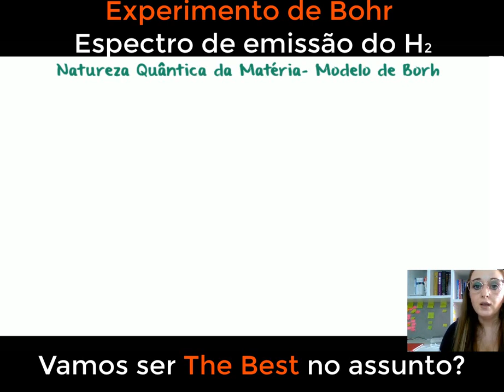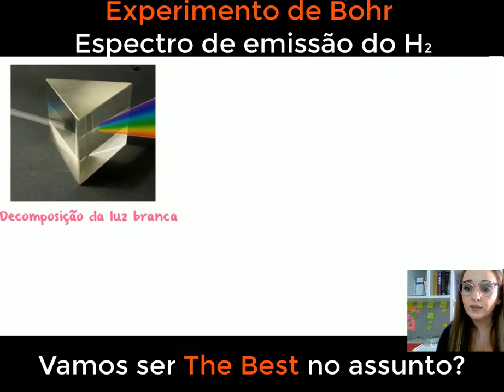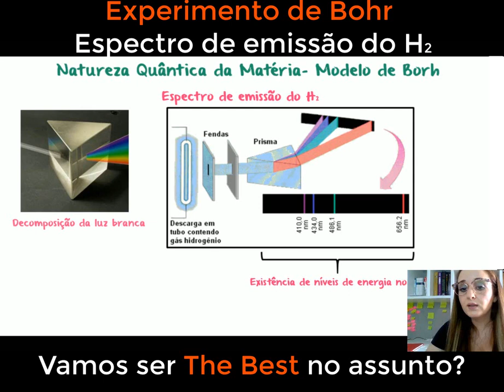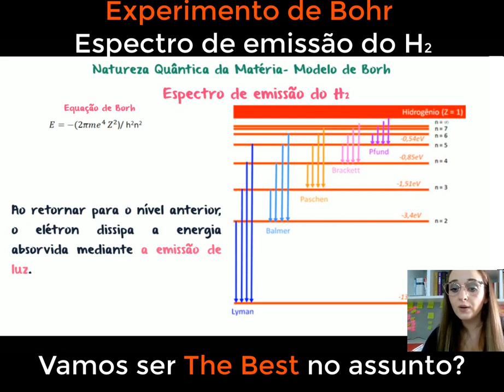Experimento de Bohr -Espectro de emissão do H2 (Modelo Atômico de Borh)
Compreenda como esse modelo (Modelo Atômico de Borh) pioneiro descreveu a organização dos elétrons em órbitas ao redor do núcleo atômico, revelando assim a origem dos diferentes comprimentos de onda no espectro de emissão do hidrogênio. Explore a contribuição fundamental de Bohr para a compreensão da estabilidade dos átomos e sua influência na evolução da física quântica.